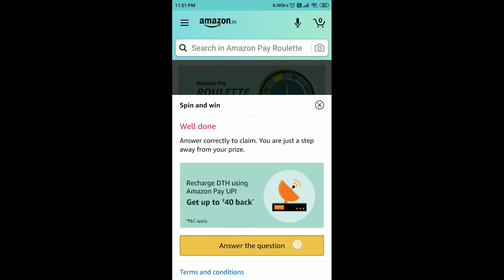Amazon Pay Roulette Quiz Answers Today 10 July 2021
Amazon Quiz
10 July Amazon Quiz Answers
10 July Amazon Quiz
10 July 2021
Quiz time